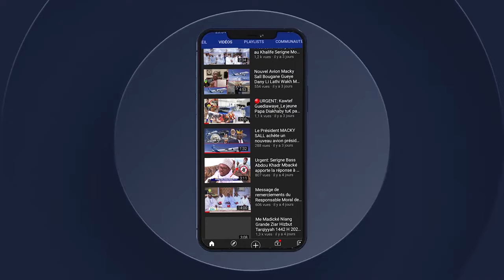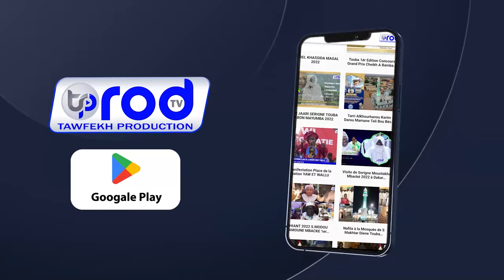DELEGATION PRESIDENT MACKY SALL JOURNÈE NIANal S.ABDOU LATIF DIÉNE KHALIFA CHEIKH ISSA DIÉNE TOUBA